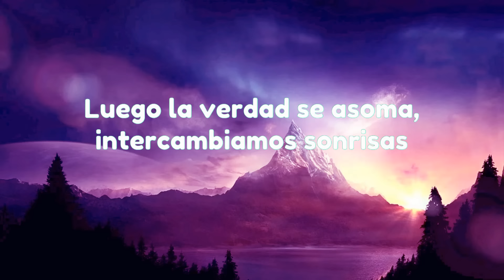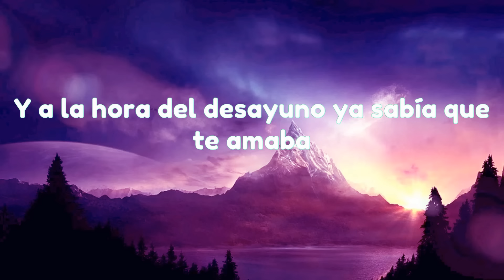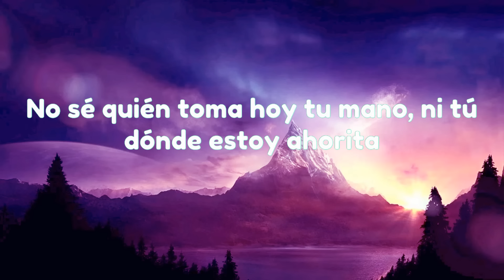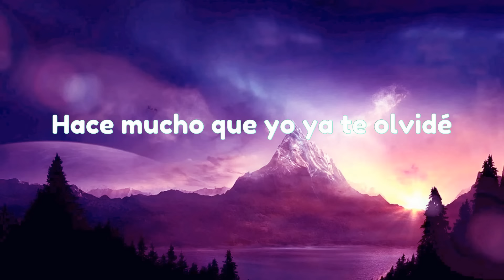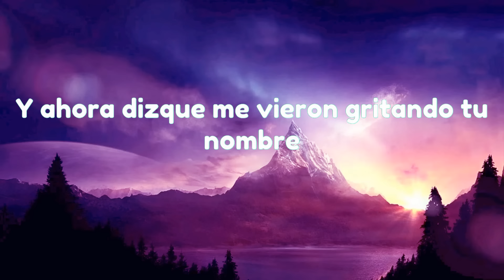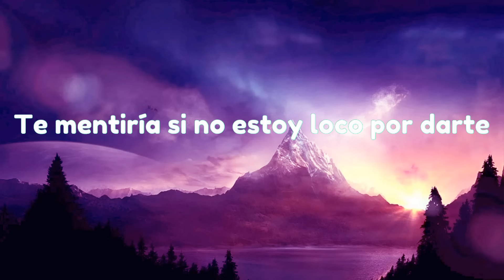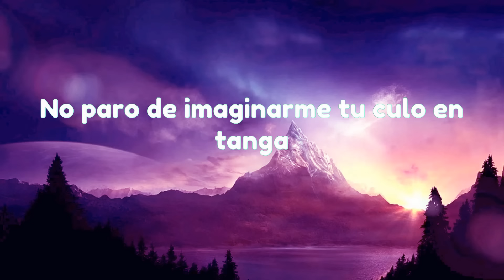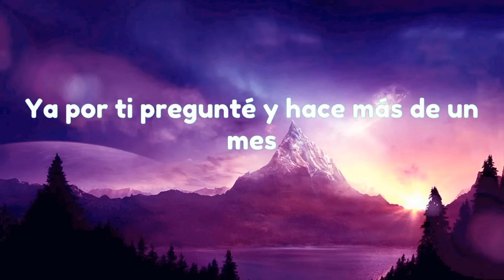Carin León - Primera Cita (Letra /Lyrics)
"❤️Si te dedicas a la música y quieres publicidad en mi canal, escríbeme por instagram:

*Sígueme:

 / silvia.zc_

 / letrasdesordenadassilviazc

 / silvia.zc_